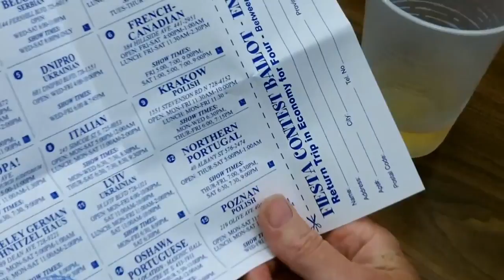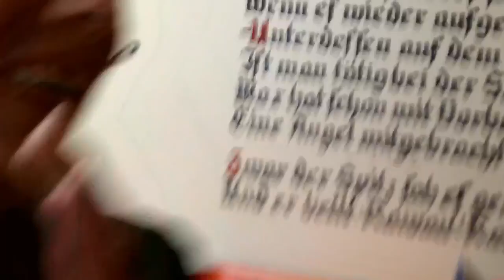Sound and Vision